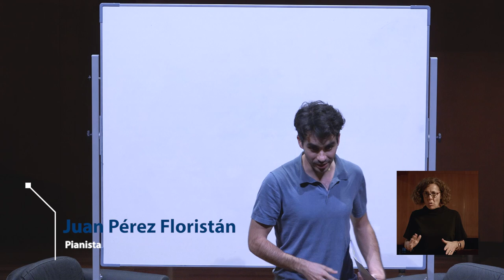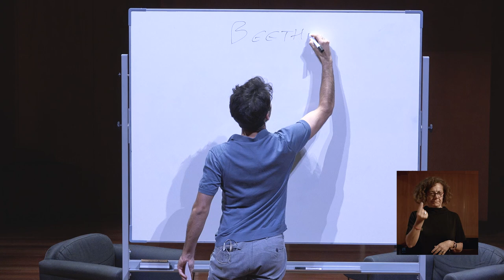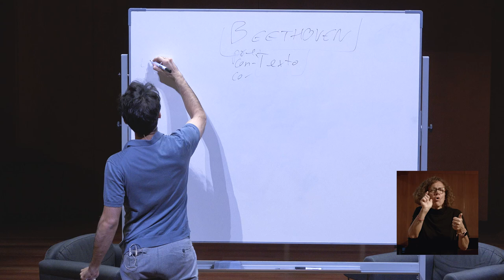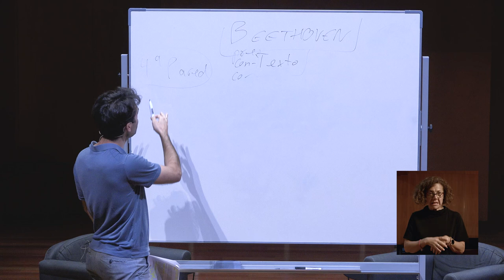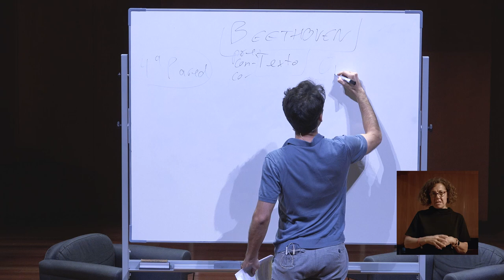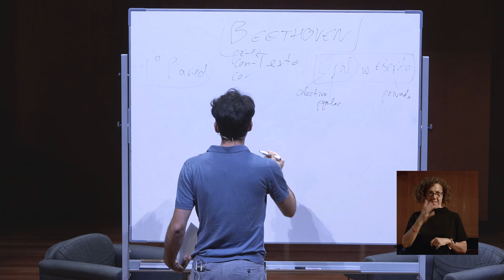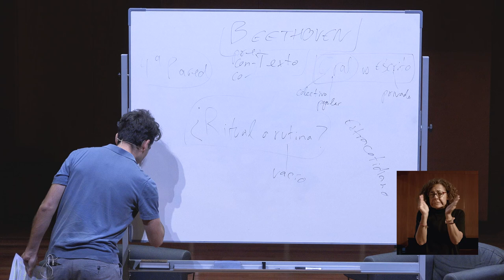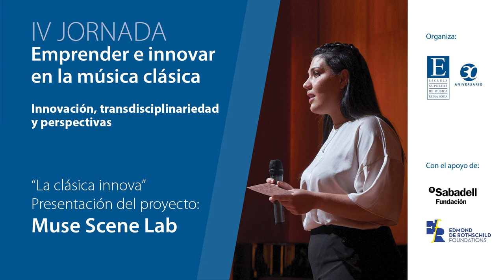Emprender e innovar en la música clásica IV - El concierto: ¿ritual o rutina?: Juan Pérez Floristán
IV Edición de la Jornada Emprender e innovar en la música clásica enmarcada en el Programa de Emprendimiento e Innovación Social de la Escuela Superior de Música Reina Sofía.
20 de octubre de 2022.

Ponente invitado: Juan Pérez Floristán, pianista
"El concierto: ¿ritual o rutina?"
Innovación, transdisciplinariedad y perspectivas

La preocupación de la Escuela por mejorar su oferta formativa da como resultado, en el curso 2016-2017, el Programa de Emprendimiento e Innovación Social,  que se lleva a cabo gracias a la colaboración y el apoyo de la Fundación Banco Sabadell y Edmond de Rothschild Foundations. Esta asignatura obligatoria para el alumnado del Máster de Interpretación se configura en base a la metodología de “Aprender haciendo” donde los alumnos desarrollan por un lado habilidades que van más allá de la música y, por otro lado, son concienciados del papel que juegan como artistas en la sociedad que les rodea.

La jornada de lanzamiento no solo está dirigida al alumnado de la Escuela Superior de Música Reina Sofía sino a todos los jóvenes músicos que se están planteando de qué manera diseñar su carrera; al profesorado de música a quien le inquiete el futuro de la música clásica; y a todo aquel que le interese el emprendimiento y la innovación.

Apoyando a la Escuela contribuyes a que más de 150 jóvenes de gran talento de todo el mundo puedan realizar sus estudios con matrícula gratuita, mientras acercamos la música a la sociedad. Si quieres colaborar

La Escuela Superior de Música Reina Sofía se fundó en Madrid en 1991 como proyecto de ayuda a la juventud y a la cultura musical. Desde entonces, la Escuela trabaja para apoyar a los jóvenes de mayor talento en su desarrollo personal y artístico; y acercar la mejor música a todos los públicos. La Escuela ofrece una formación musical integral con los mejores profesores internacionales y una vida artística intensa y exigente, junto a una política de admisión de alumnos en audición abierta y basada exclusivamente en el talento.